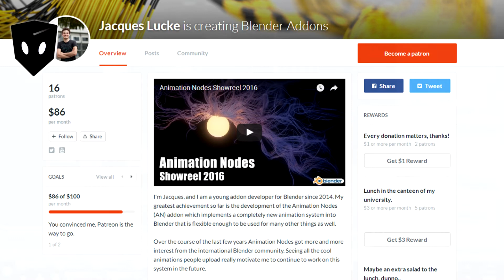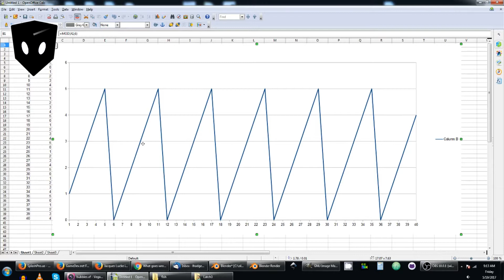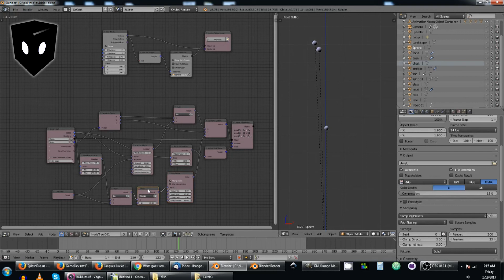Bubbles: Animation Nodes Tutorial Series #12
A bubble curtain 'particle system' made with A-Nodes!